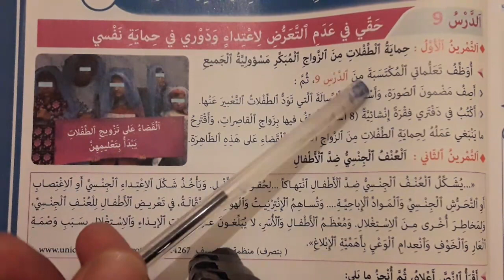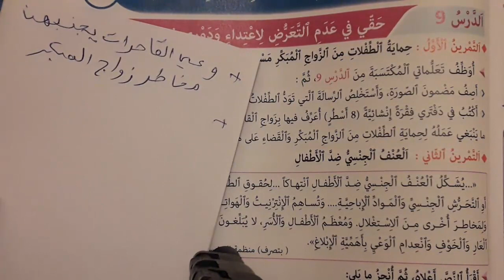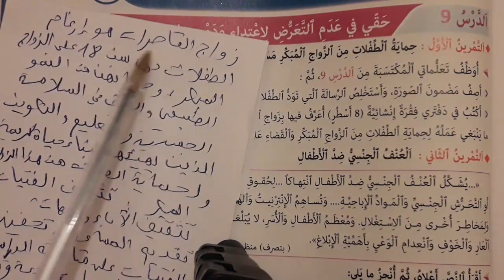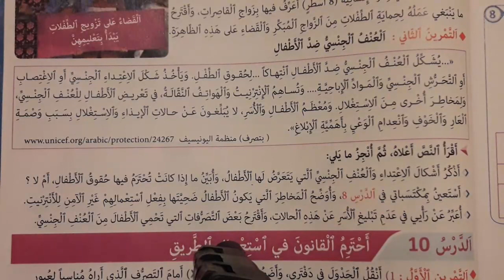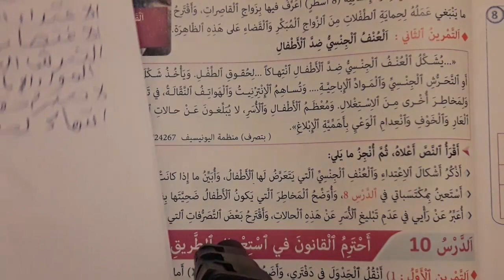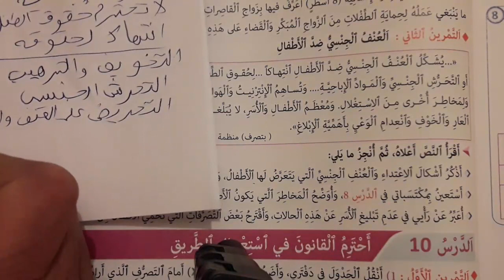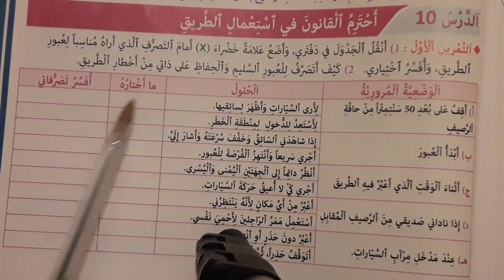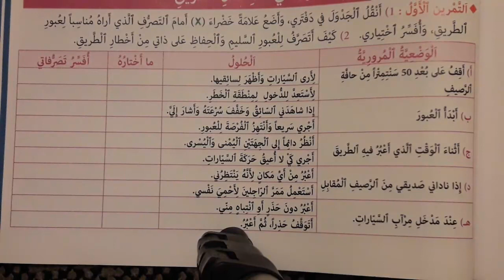أنشطة لتقويم و دعم التعلمات الوحدة الخامسة التربية المدنية المفيد في الاجتماعيات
أنشطة تقويم ودعم التعلمات الوحدة الخامسة المفيد في الاجتماعيات القسم الخامس ابتدائي
التربية المدنية: حقي في عدم التعرض لأي اعتداء و دوري في حماية نفسي
أحترم علامات المرور، قانون السير
تعلم مع الأستاذ نعيم هي قناة تربوية وتعليمية جميع دروس المستويات الأول و الثاني و الثالث و الرابع و الخامس والسادس ابتدائي ثم دروس الإعدادي الثانوي اللغة العربية الاجتماعيات الرياضيات اللغة الفرنسية الرياضيات النشاط العلمي التربية الاسلامية المواد العلمية